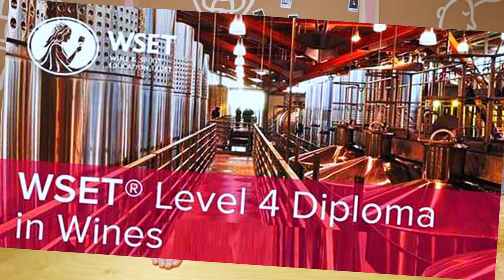NEXT LEVEL Wine BARGAINS For The New Year... | Blind Wine Reviews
On this episode the boys dive head first into one of the greatest line-ups of wine we have ever seen!

It's honestly next level...

Want To Send In Some Wine For Review? (Our Address) :
24 Victoria St, Gumeracha SA 5233

TIMESTAMPS
00:00 - Introduction!
01:01 - Wine #1: Michael Hall Roussanne 2021
01:54 - Brendan's New Years Resolution
02:20 - Wine #2: Dazma Wine Company Pinot Noir 2022
03:16 - Wine #3: Crawford River Cabernets Cabernet Franc/Cabernet Sauvignon 2018
04:11 - Noah's New Years Resolution
04:25 - Wine #4: Jean Bouteille Pirate Merlot/Semillon Merlot 2022
05:22 - Wine #5: Sigurd Grenache 2021
06:12 - Wine #6: Borgogno No Name Nebbiolo 2017
07:09 - Group Chat!
14:09 - Wine Of The Week!

BUY THE WINES:
Wine #1 - Michael Hall Roussanne 2021